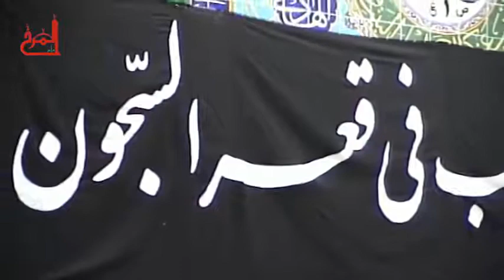الملا صادق الجمري - استشهاد الإمام الكاظم (عليه السلام) - مأتم المرخ 14-5-2015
الملا صادق الجمري - استشهاد الإمام الكاظم (عليه السلام) - مأتم المرخ - البحرين / المرخ - الخميس 25 رجب 1436 هـ الموافق 14 مايو 2015 م